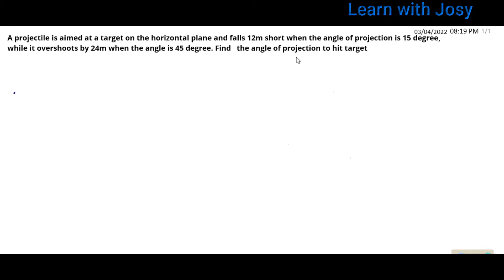Projectile motion-part 07|Problem 4|Dynamics|Engineering Mechanics| KTU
Engineering​​​​​​​​​​​ Mechanics tutorial​​​​​​​​​​​ in malayalam​​​​​​​​​​​ - based on KTU​​​​​​​​​​​ SYLLABUS
Josy John: Masters in GEOTECHNICAL ENGINEERING; Currently working as GEOTECHNICAL ENGINEER in Abu Dhabi; Previous Experience:4 years as Assistant Professor, 1 year: Quantity surveyor

Go through the below playlist ..and explore the  world of Engineering Mechanics.. :)